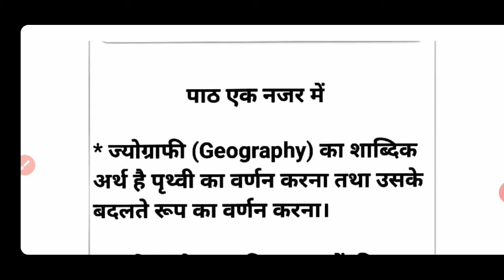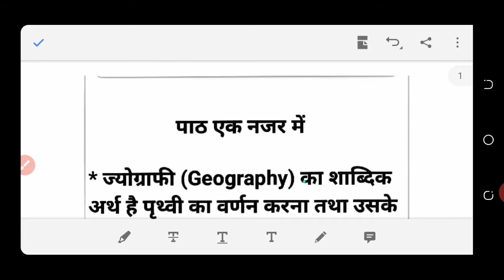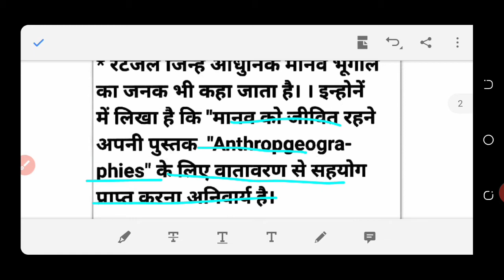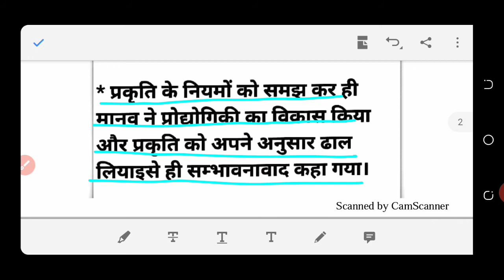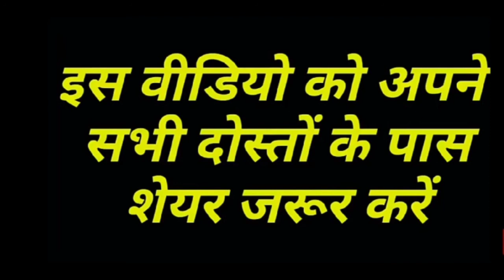class 12th Geography || hindi medium || chapter 1 || up board || by sp sir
Class 12th Geography new syllabus 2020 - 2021 |  reduction up board class 12 syllabus by sp sir

Gyan guru acadimy class
Gyan guru app
Gyan guru official's app
Gyan guru android app
Up board syllabus of 12th
Up board syllabus of class 12th in hindi 2020
Up board syllabus of 10th pdf
Up board syllabus intermediate syllabus all subjects
Up board syllabus biology 2020
Up board syllabus english syllabus
Up board english syllabus class 12th
Up board english syllabus class 10up board economics syllabus 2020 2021
Up board economic syllabus
Up board class 12th general hindi
Hindi class 12th up board syllabus 2021
Up board class 12th English literature syllabus
up boards  maths syllabus class 10 2021
up board math syllabus of class 10th
Up board new syllabus 2021 pdf
up board syllabus of class 12th hindi
up board syllabus of class 12th in hindi
up board ncert syllabus solve the  all questions